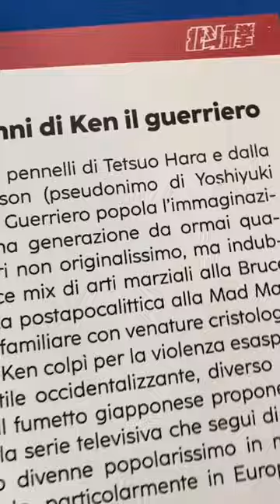hokutonoken kenshiro luccacollezionando tetsuohara buronson manga anime giappone